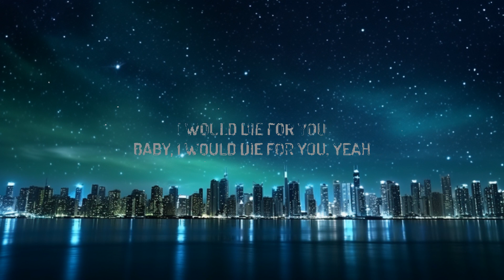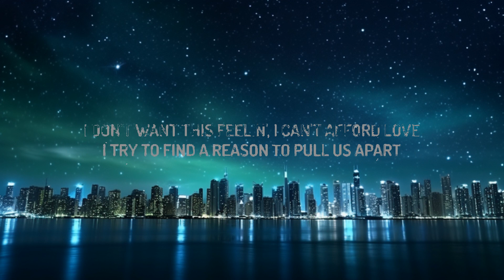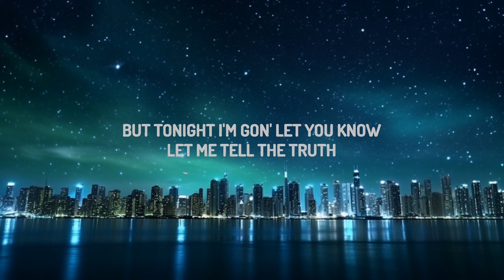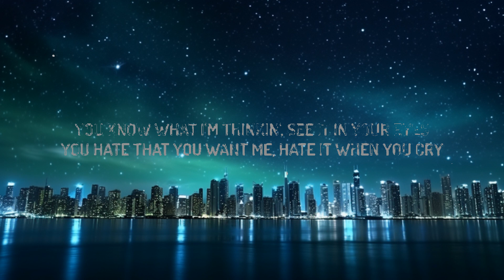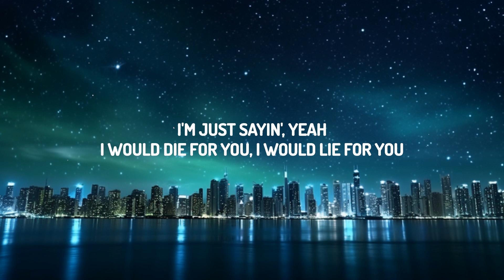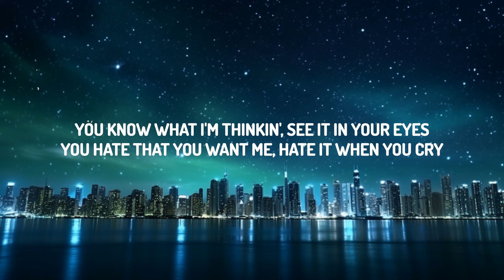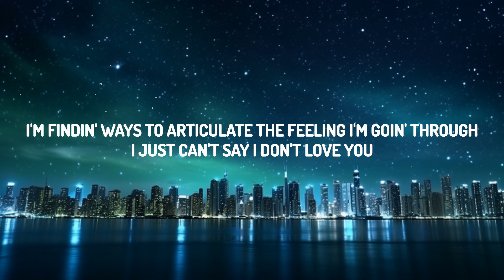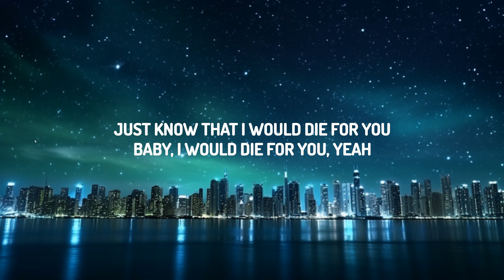The Weeknd - DIE FOR YOU (Lyrics) | Tiktok Song |25min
(Lyrics):
[Verse 1]